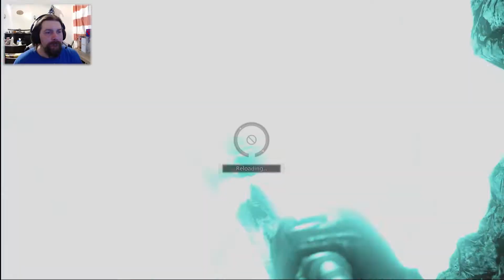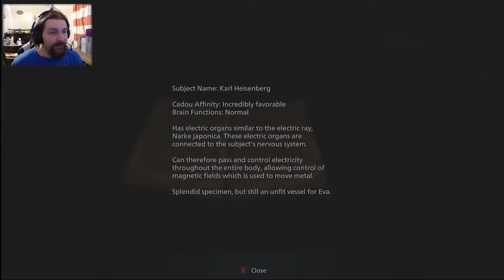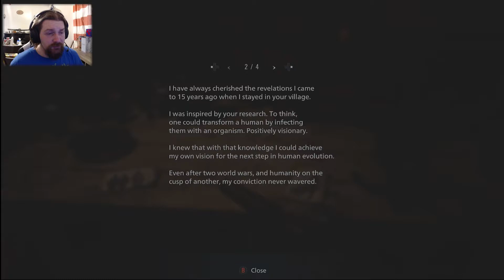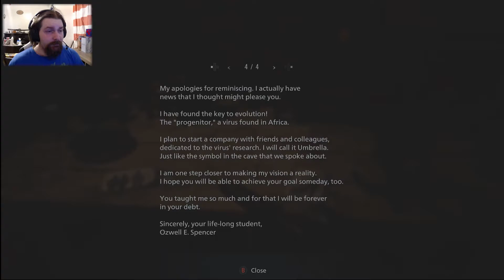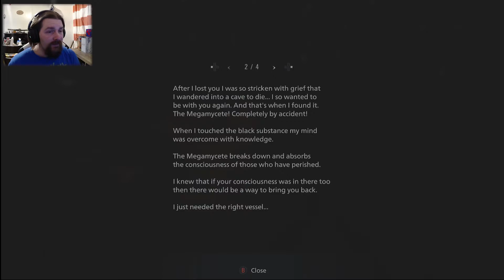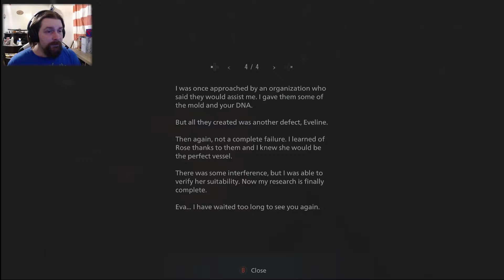Lets Go Chris Redfield!!! | Resident Evil Village Pt. 12 2/2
Heres part 2 of Resident Evil Village pt 12 where we take on the character of Chris Redfield man that boulder punching !